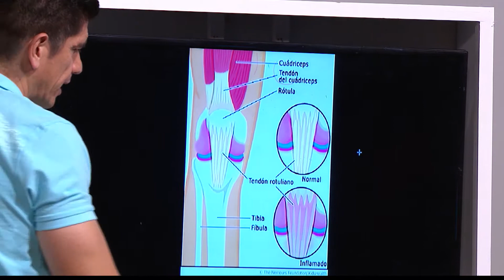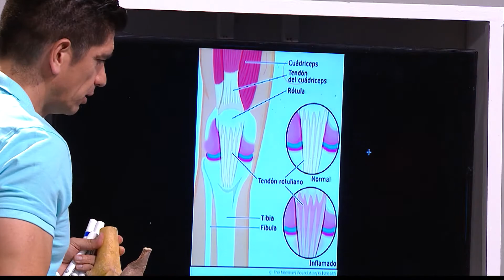Tendinitis 1 [El Show de los Huesitos] - Telemedellín